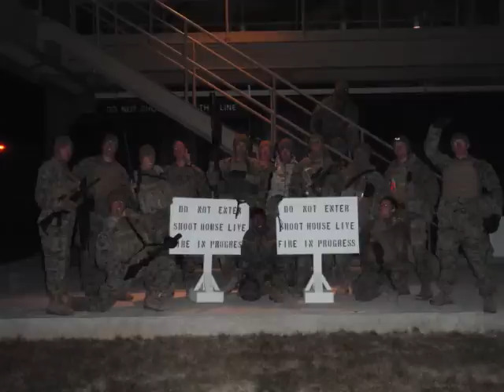Marines Shoot M107 SASR at Nightmare Range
We were finnally able to break out our m107s. The range was called "Nightmare Range" and was located in South Korea. It was aproximatly 3000 meters long and was primarily used by tanks. Our primary goal was to train the Army, but that fell through pretty quickly for obvious reasons.